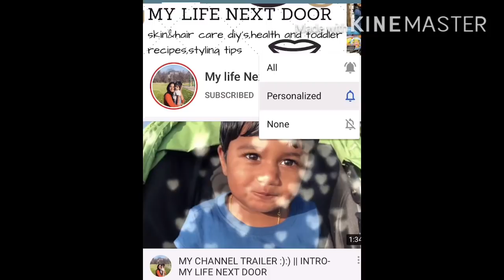MITHRA’S (6months-2yrs)CUTE MOMENTS/DHARMADURAI SONG🎤🎼/APPLE CRUMBLE BARS/PARSLEY PESTO SAUCE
Hi friends ,in this video am sharing Mithra’s early childhood cute and happy moments from(6months to 2 yrs),parsley pesto sauce recipe which is totally vegan and a dessert recipe Apple crumble bars .these two are totally easy to make and tastes so good along with this i have sung a song after a long time from the movie “dharmadurai” as many of you requested .hope you like this video ,if you did like ,share and subscribe to our channel:)

APPLE CRUMBLE BARS:

Base:
Maida/all purpose flour- 2 cups(250grams)
Butter-150 grams
Salt

Filling:
Apple(3)-cut into small pieces
Cinnamon powder-1 teaspoon
Brown sugar-1/2 cup
Lemon juice-1/2 teaspoon

PARSLEY PESTO SAUCE
Parsley-2 cups
Cashews-7(substituting Parmesan cheese)
Walnuts-1/4 cup(substituting pine nuts)
Olive oil-1/2 cup
Salt
Garlic pods-3
Mint-1/4 cup
Lemon-1/2

LINKS FOR MITHRAS PRODUCTS

1.vegetable cutting playset

2. learn to write workbook

3. colouring book

4.Kids fishing rod

5.alba botanica kids sunscreen spray spf 50

6.Shower and body wash (Aquafor)

7.Moisturizing oil-grapeseed oil

LINKS FOR MISHA’S PRODUCTS

1. Fisher price kick and play

2. Ingenuity baby swing

3.baby bassinet

4.shower and body wash (Aquafor)

5.Moisturizing oil-grapeseed oil

6.Gripewater-mommy’s bliss

7.baby grooming/care kit

8.baby nasal spray

9.vitamin d drops

Peace everyone ❤️
Love
Lakshmi priya